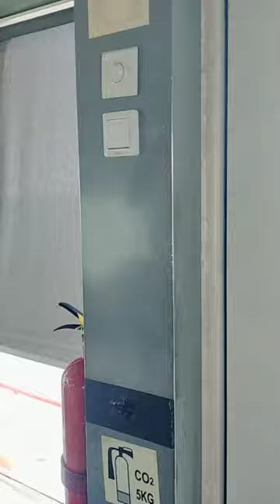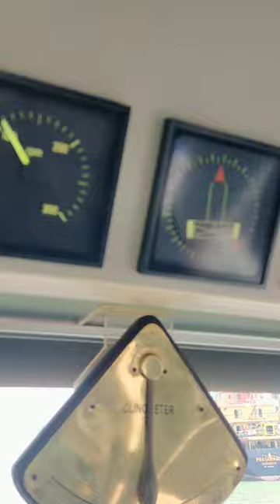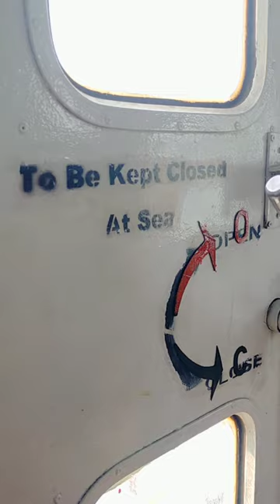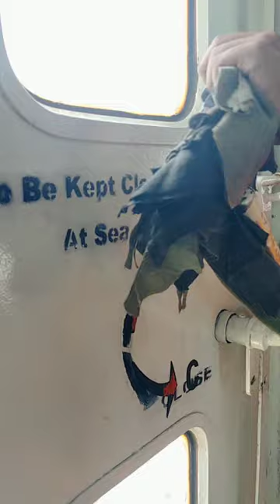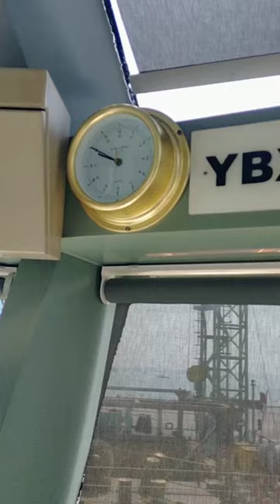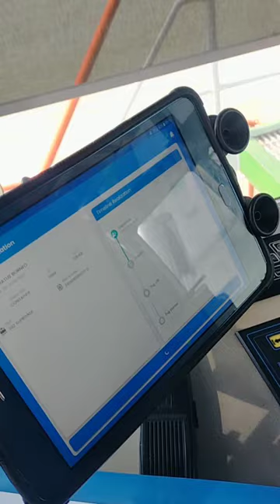AYAH ALINA KERJA DIKAPAL BANTU PENUNDAAN KAPAL KONTAINER DARI DERMAGA TELUK LAMONG#subscribe